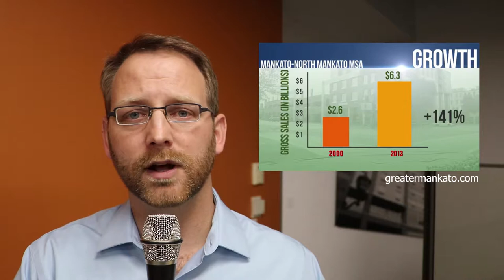Top 3 Thursday - 02/01/18 - Hwy 169 New Construction Leases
Today's focus is on new construction leases along the US Hwy 169 corridor from the Mankato Metro to the Southern Twin Cities Metro.

For SALES & LEASING of Southern Minnesota Commercial Real Estate please give me a call
Eric Harriman
CBC Fisher Group